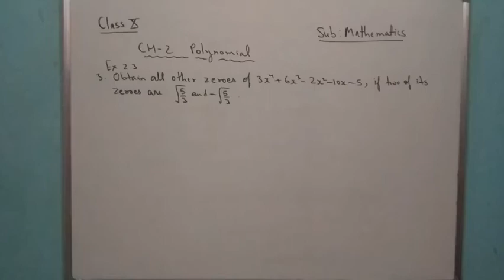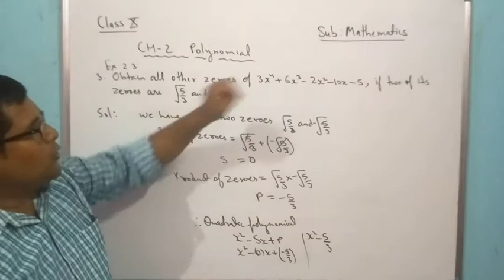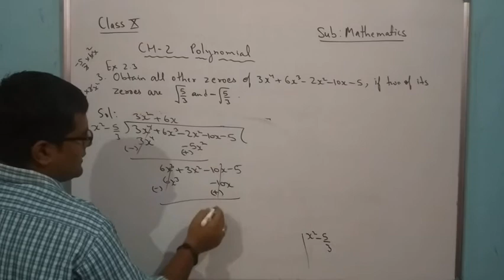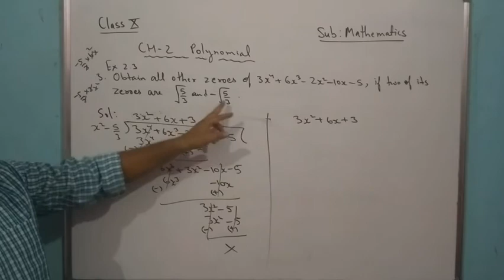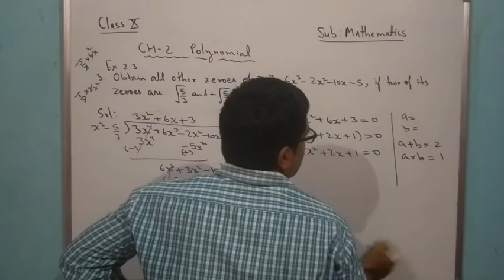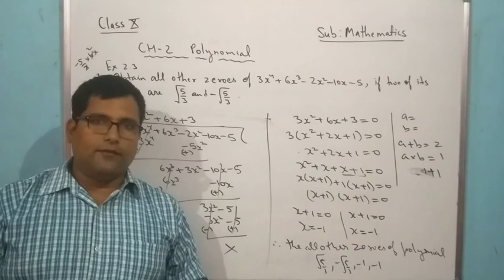Class 10th mathematics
Chapter 2 Polynomial ( finding zeroes of bi- quadratic polynomial)